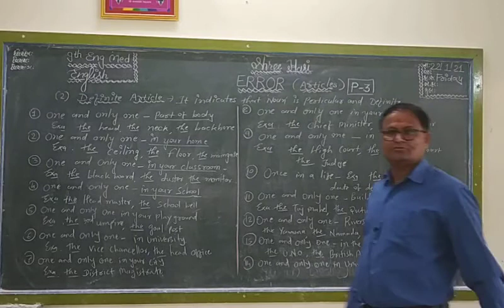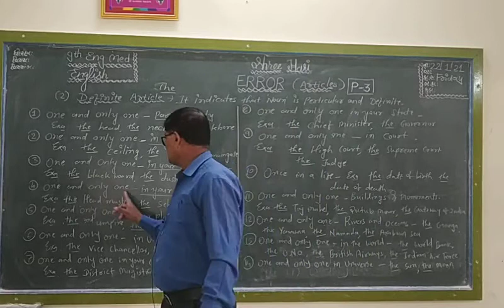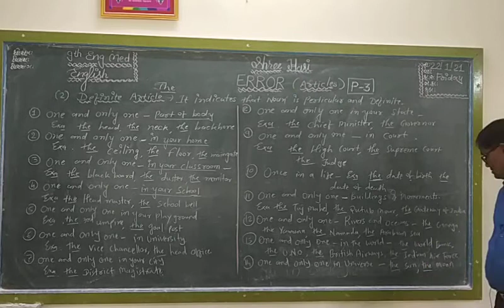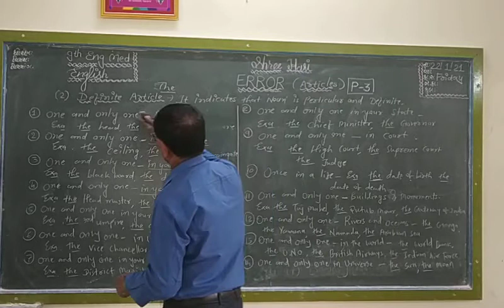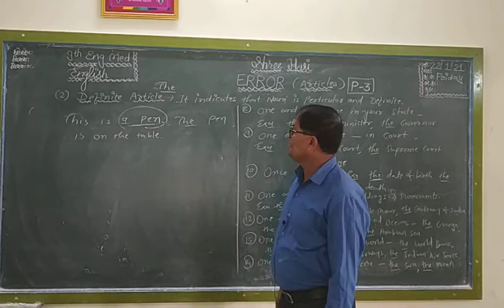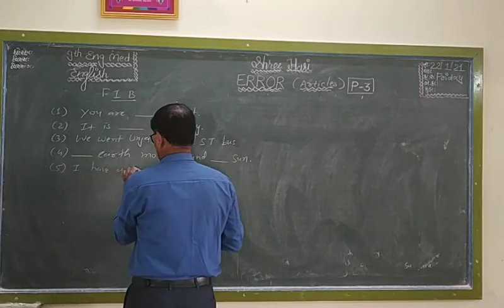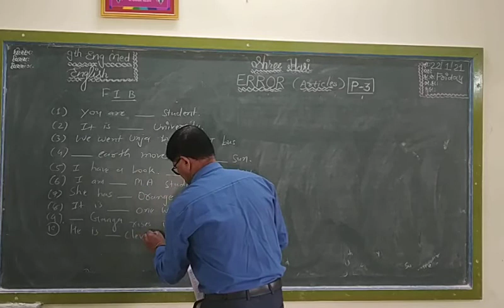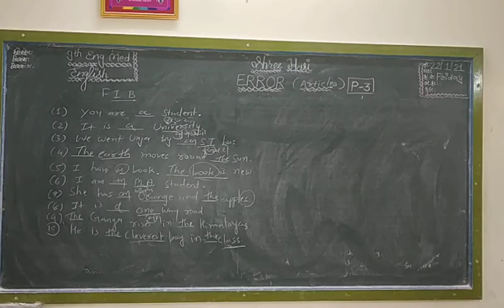STD 9 Em English Grammar-Errors Part 3